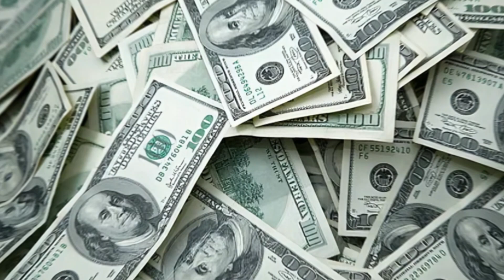Rebbie Jackson Bio | 3 Children, Husband, Net Worth, Opulent Lifestyle😍💘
Rebbie Jackson Bio | 3 Children, Husband, Marriage, Net Worth, Opulent Lifestyle, Investments, Siblings, Parents 💘